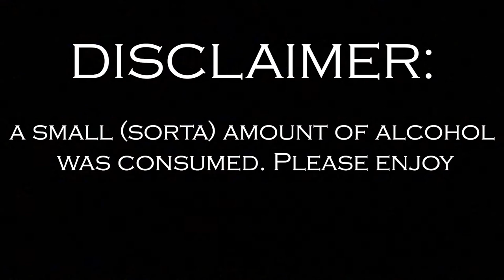TV REVIEW: The Mandalorian - Season 2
Hello fellow TV show lovers! Today we are going to review one of he HOTTEST shows of 2020. Mandalorian season 2! Not only will we tackle the top 3 moments of the season, a little season 1 review but we are also going to drop some BIG news on all you!

Leave the top 3 moments in your opinion of the show and lets DEBATE!

00:00 Introduction
0:06 EPIC intro
01:55 BIG NEWS!
04:40 #3 moment
06:19#2 moment
08:34 #1 moment
10:14 Honorable mention
12:58 Outro

- Facebook: Bel Air Golf Simulator

- Bel Air Golf Simulator
- Captain Coffee (coming soon)

-Facebook: Happiest Podcast on Earth